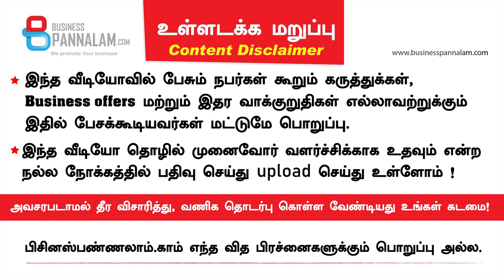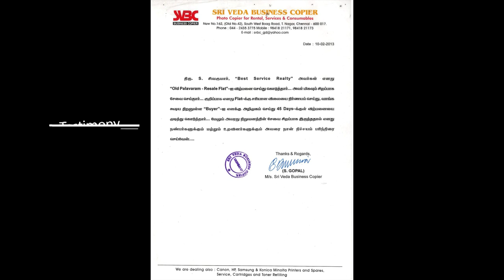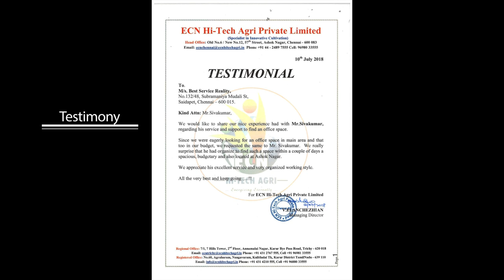57 டீல் முடித்து இருக்கோம். எங்களுடன் இணைந்து பணியாற்ற விருப்பம் உள்ளவர்கள் வரலாம்.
57 டீல் முடித்து இருக்கோம். எங்களுடன் இணைந்து பணியாற்ற விருப்பம் உள்ளவர்கள் வரலாம்.

Best Service Realty, Chennai
Business pannalam.com's 10th business meet @ Chennai - April 28, 2019